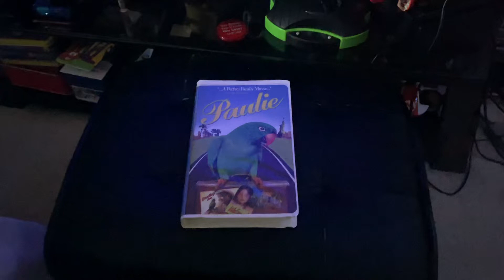Paulie 1998 VHS